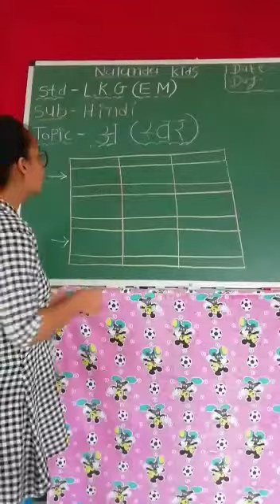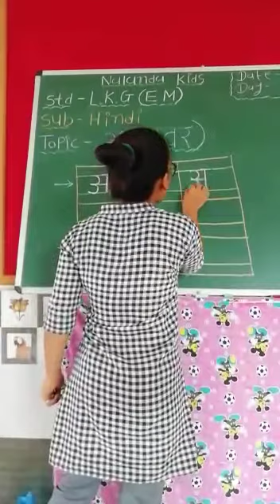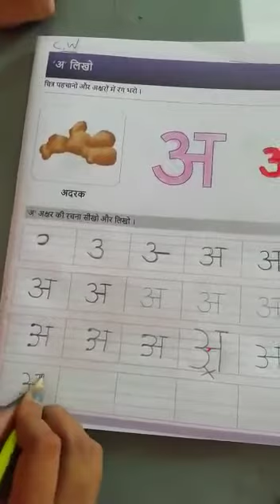Nalanda kids Std L.K.G Eng Med,Sub-Hindi Topic- Swar(Aa) Tracing